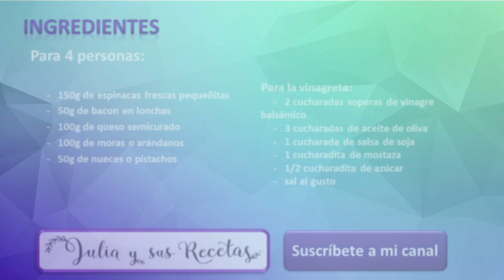Cómo hacer ensalada de espinacas y moras | COMPLETA Y RIQUÍSIMA!!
Me encanta la ensalada y si es tan rica como esta ensalada de espinacas y moras , pues mucho mejor. Sus ingredientes son energéticos y con mucha fibra lo que hace de ella casi un plato completo.

Si a eso añadimos la vinagreta de mostaza y vinagre balsámico, tenemos una ensalada muy sabrosa.

Seguro que os va a encantar.

Ingredientes:

     -   150g de espinacas frescas pequeñitas

     -   50g de bacon en lonchas o snak proteico de pollo Kubdu

     -   100g de queso semicurado

     -   100g de moras o arándanos

     -   50g de nueces o pistachos

Para la vinagreta:

     -   2 cucharadas soperas de vinagre balsámico

     -   3 cucharadas de aceite de oliva

     -   1 cucharada de salsa de soja

     -   1 cucharadita de mostaza

     -   1/2 cucharadita de azúcar